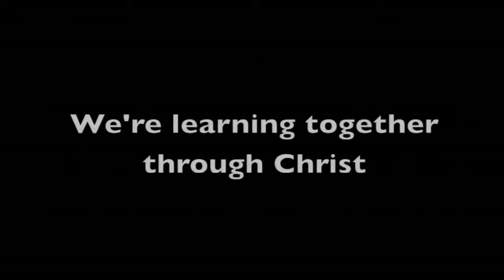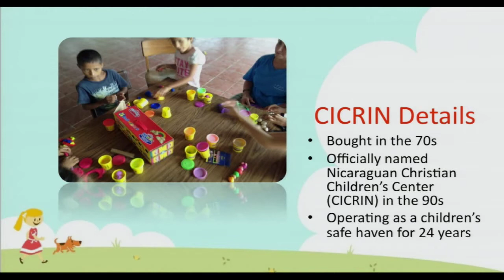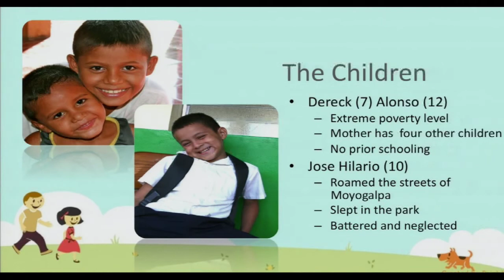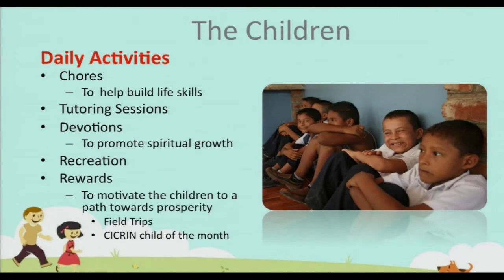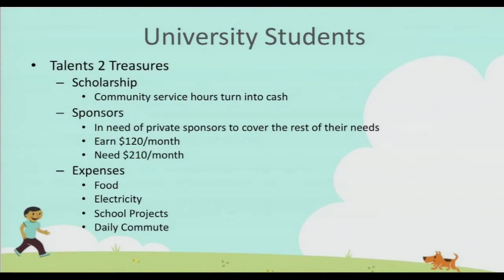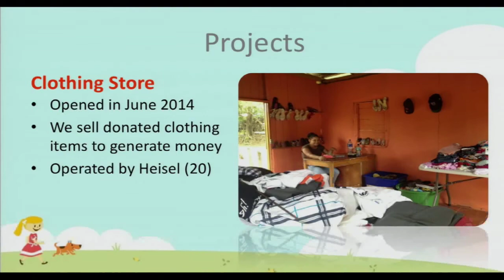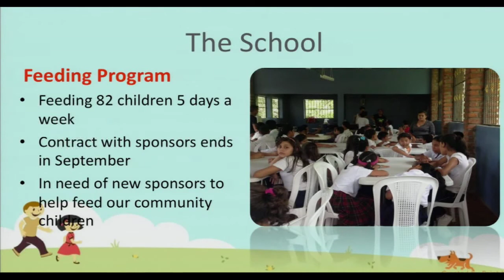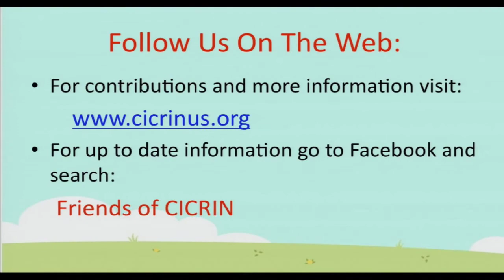GO Week 2014 - Nicaragua